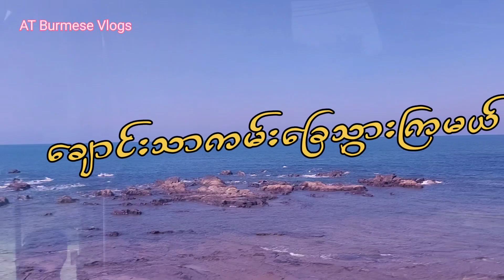Let's go to the Chaung Thar Beach in Myanmar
Chaung Thar Beach